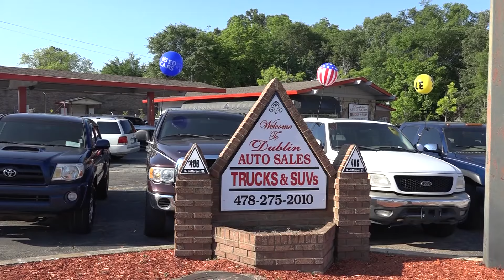InspiredByMalik's Epic Return To Dublin Ga :Juvenile Justice To Motivational Speaker At Dublin High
"An emotional return to Dublin, GA, where I once spent transformative months at Hope Home Boys Home! 🎤 Grateful to share my journey from at-risk youth to motivational speaker with over 600 incredible students at Dublin High School. Special thanks to Dr. Toney Jordan, Rev. Vaughn's granddaughters, my brother Jason, and mentor Shed Dawson for their unwavering support. Let's inspire change! 💪✨ Three months later, faced with wrongful arrests not once but twice in my own city, Savannah, by gang members from both Savannah Police and Chatham County Police. Let's shed light on the challenges and keep pushing for justice! InspiredByMalik DublinTriumph MotivationalSpeaker WrongfulArrest"